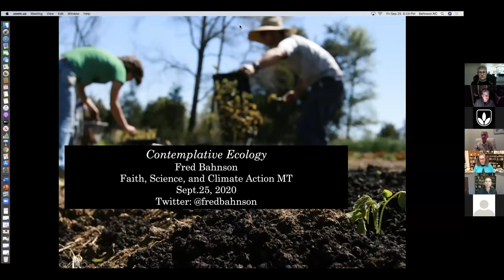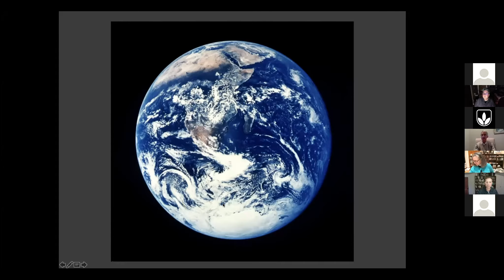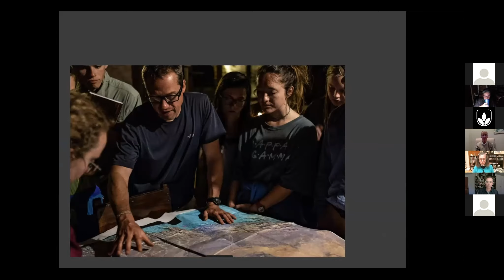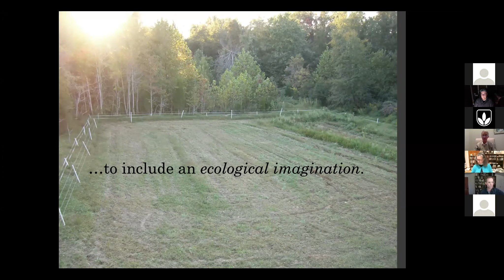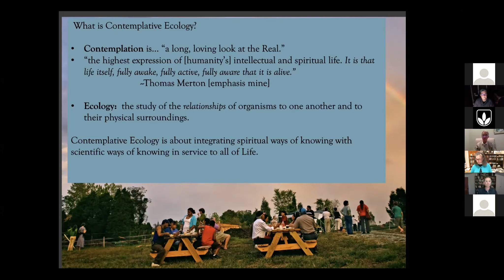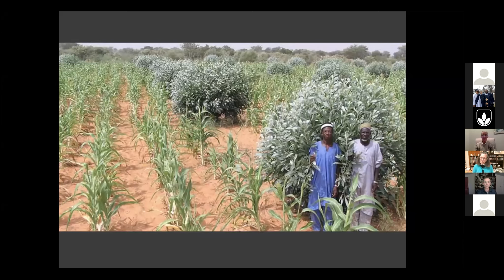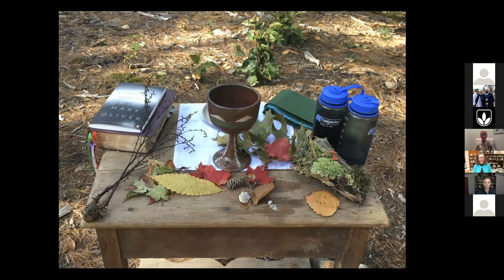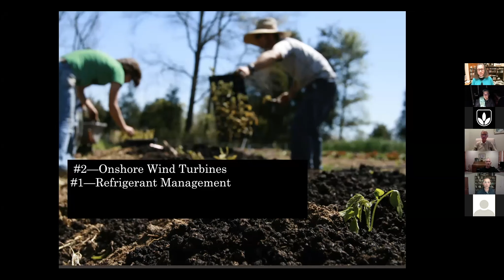Bahnson FSCA 9 25 20 edited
Fred Bahnson speaks on Contemplative Ecology